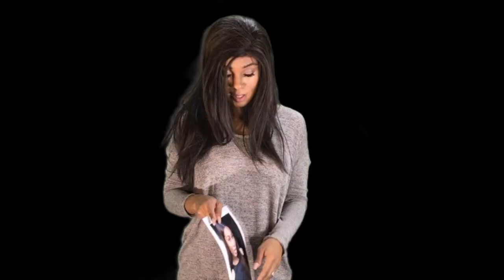Acting TIPS & ADVICE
This video is about Actors tips and what you may experience the moment you set foot in the casting room.